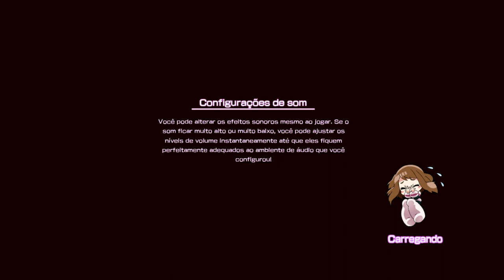My Hero One's Justice - Episódio 1: O Início [Legendado PT-BR]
Hey, seja bem-vindo ao início da minha série PLUS ULTRA em HD, 100% Legendado em Português de My Hero One's Justice, para Nintendo Switch. Neste Episódio de My Hero One's Justice, enfrentaremos O Assassino de Heróis, Stain.